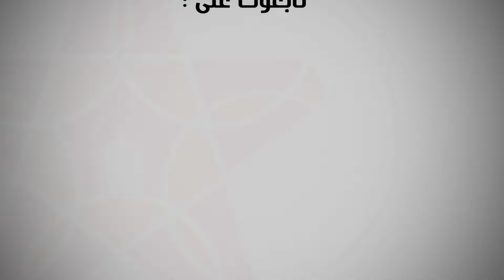الدار البيضاء بن مسيك انطلاق الحملة الوطنية للتلقيح ضد كوفيد لتلاميذ الفئة العمرية 12 الى 17 سنة